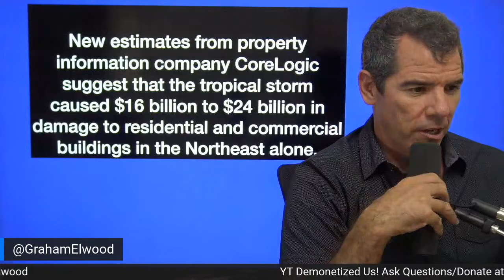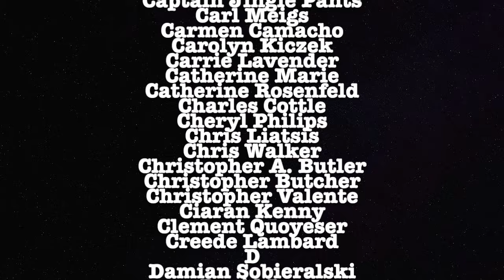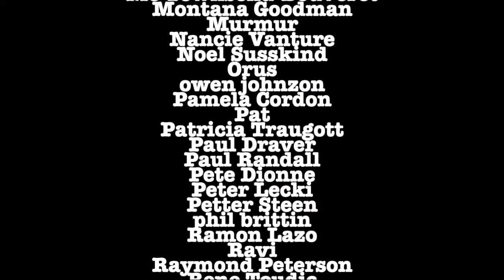Media Shames IDA Victims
Graham breaks down the corp media coverage of hurricane IDA.

Crypto -
Bitcoin Wallet: qzx00qv3cz8xur9ujyewgda3hnc03perpqp2rz7043
ETH Wallet: 0xD970059f6c57B4f707E778Ba19d6586039b0BD0F
BTC Wallet: 3BWaUfZ3M57KaoWVpxpbKmMEyy9Ybw8vQV